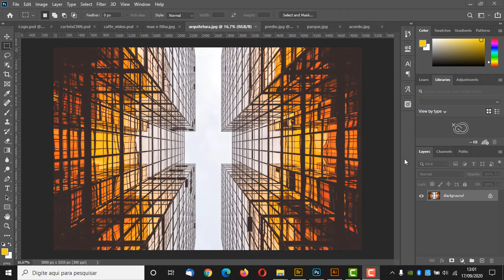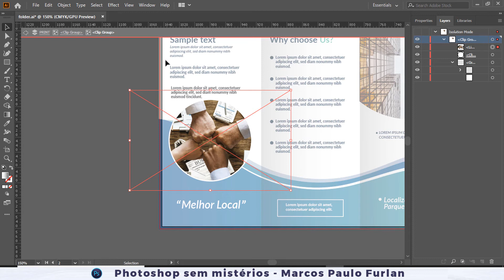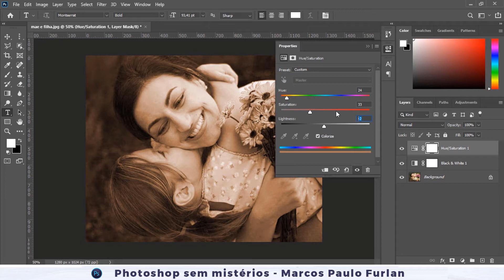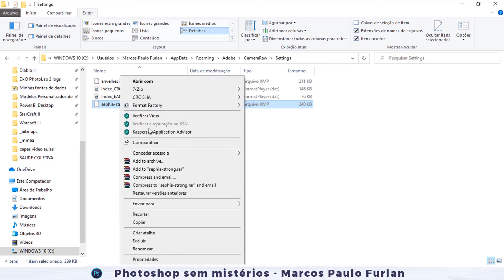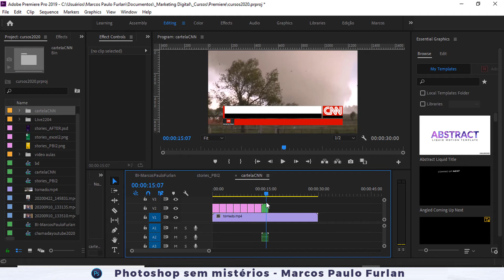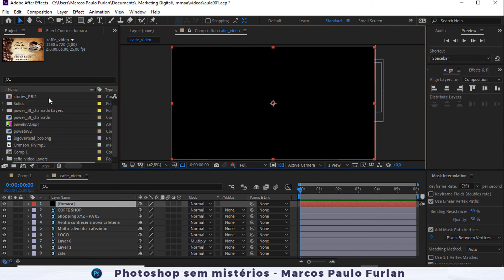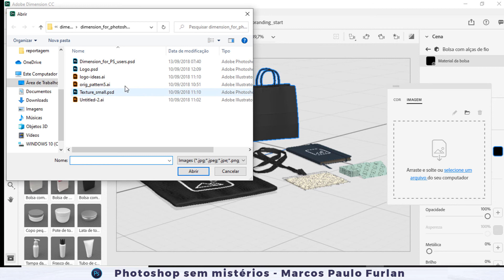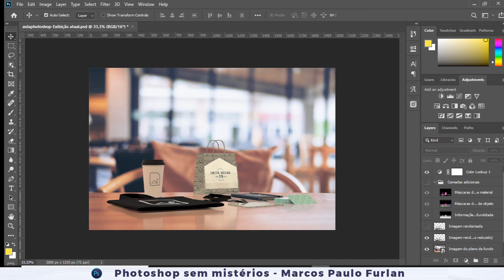PHOTOSHOP - INTEGRAÇÃO COM OUTROS SOFTWARES ADOBE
Nesta vídeo-aula aprenda como integrar o Photoshop ao outros softwares da Adobe como: Illustrator, Lightroom, Premiere, After Effects e Dimension.
Esta aula faz parte do curso Photoshop sem mistérios. Para mais informações sobre este curso nos contatar.
Linha do tempo do vídeo:
00:00 - Ilustrator
09:38 - Lightroom
19:57 - Premiere
26:34 - After Effects
32:29 - Dimension